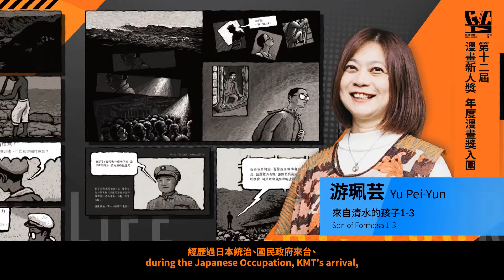第12屆金漫獎入圍介紹：游珮芸 The 12th GCA Introduction of Nominees: Yu Pei-Yun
第12屆金漫獎入圍介紹 / 漫畫新人獎、年度漫畫獎 Best New Talent, Comic of The Year
◎作品：《來自清水的孩子1-3》Son of Formosa 1-3
◎作者：游珮芸 Yu Pei-Yun
◎出版：慢工文化 Slowork Publishing

◐ 2O21金漫獎線上特展  10/22 - 11/30 ◑
認識更多臺灣漫畫家與作品，近百部臺灣漫畫作品在線等你看！

🎬  頒獎典禮精華播出：11/12（五）22:00 – 23:00 臺灣電視台
🎬  頒獎典禮精華重播：11/13（六）20:00－21:00 台視綜合台